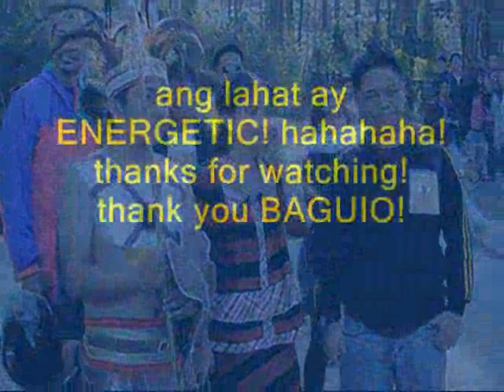ABS-CBN's COVERAGE during PANAGBENGA 2011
Rhea and the DALE-DALE CANDELA TEAM had an appearance during the PANAGBENGA FESTIVAL 2011! They are so lucky that we were there! haha! mahal among TALENT FEE! awww